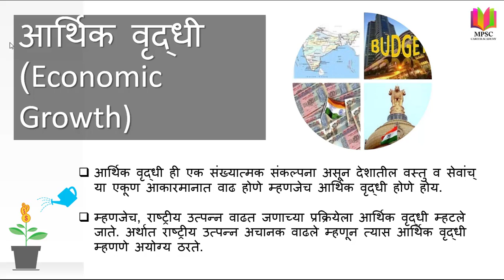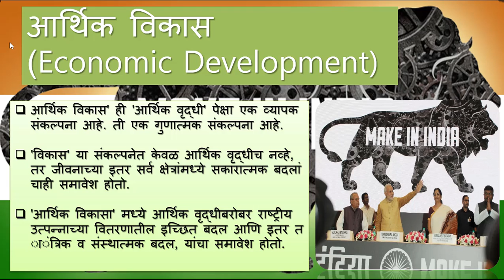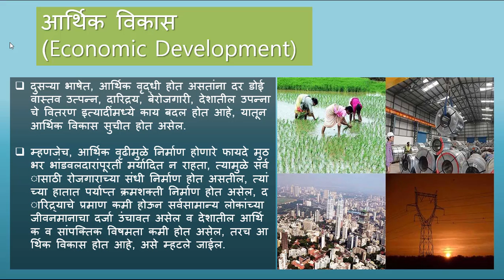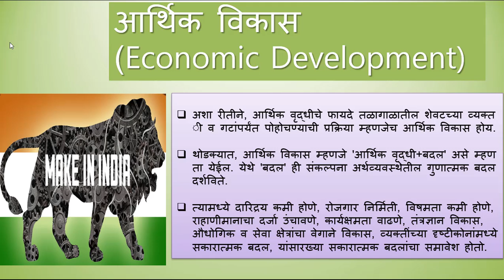Economic Growth & Development(आर्थिक वृद्धी व विकास )Economics-MPSC career academy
Hello friends ,

Economic Growth vs Development - An understanding of the relationship between economic growth and development, realising that growth is a necessary but not sufficient condition for development to be achieved

Content:
1) Economic growth
2) Economic development
3) Difference between economic growth and economic development
4) Measures of economic development